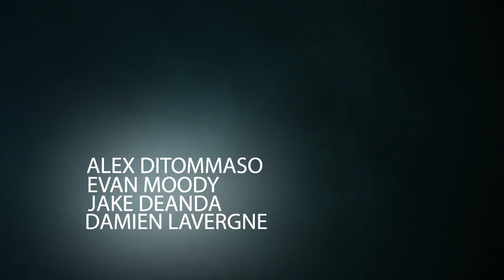iWheelmall Hoverboard Official Prime